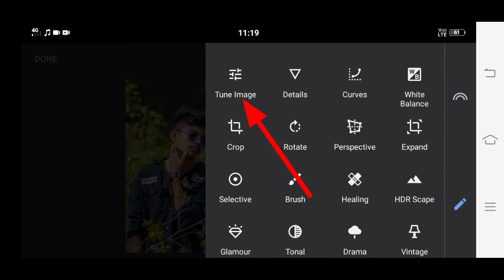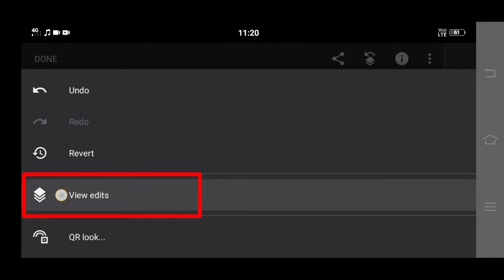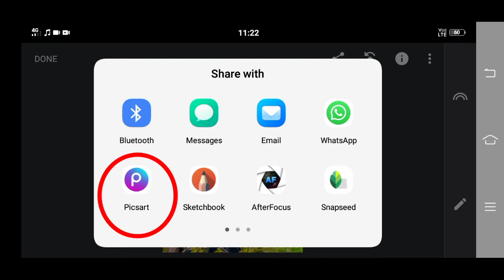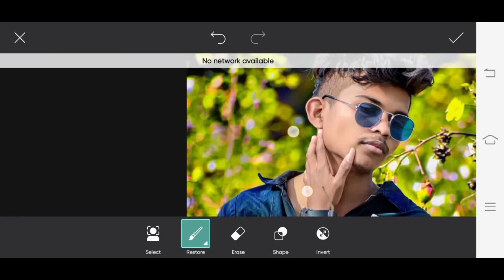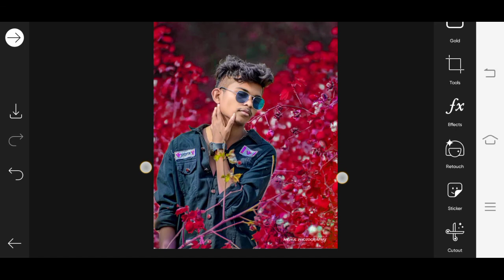picsart editing background colour change|| Picsart Photo editing 2021 New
your questions🙋